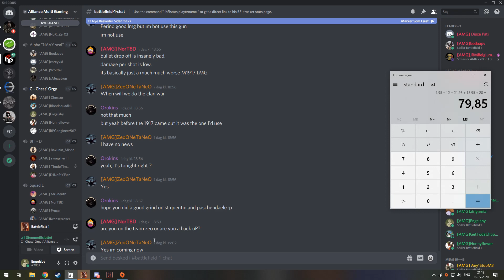BOB vs AMG battle2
Clanwar BOB vs AMG on 16 of maj 2020